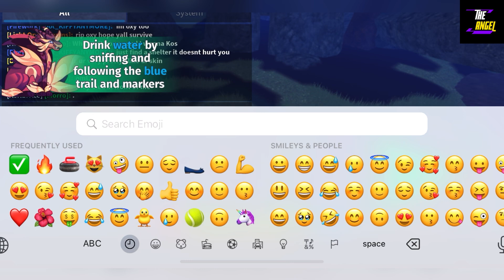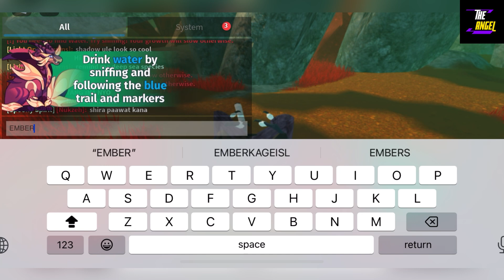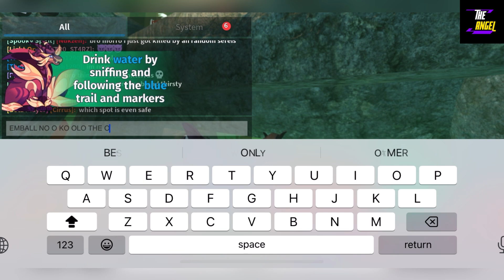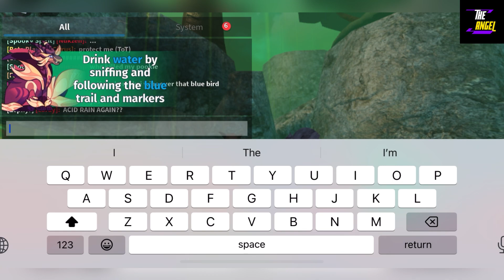🤑 NEW MONSTER CODES 🤑 CREATURES OF SONARIA CODES - CODES FOR ROBLOX CREATURES OF SONARIA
Welcome

Finally new codes are here, just watch it full and grab all new and working codes waiting for all of you.

Thanks